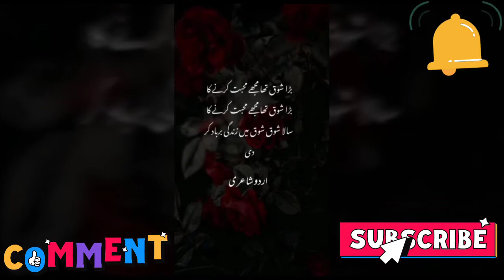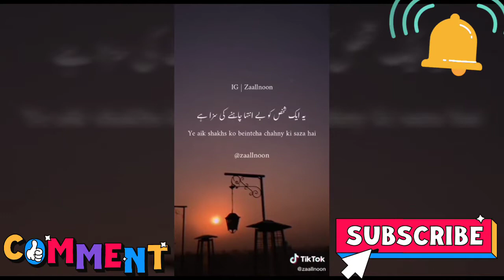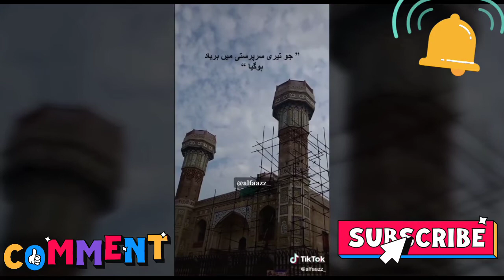sadTikTokPoetry TOP 25 Shayeri TikTok Video | Urdu Shayeri with Urdu Lyrics | if you like subscribe